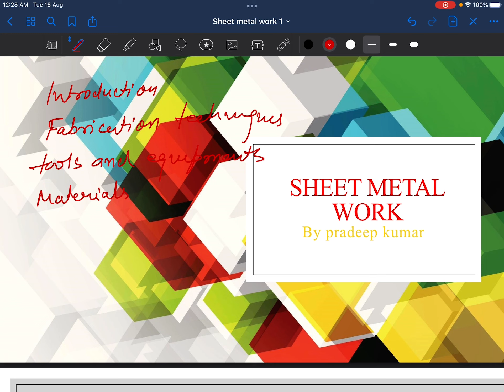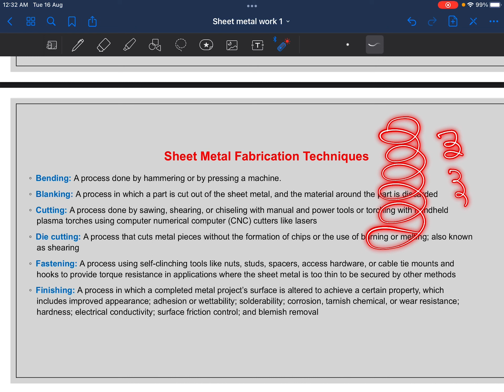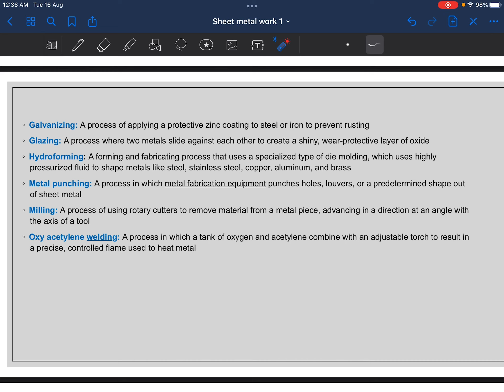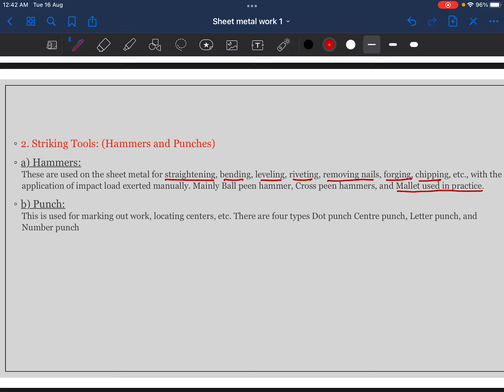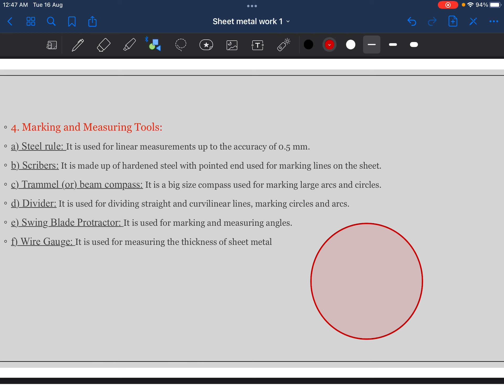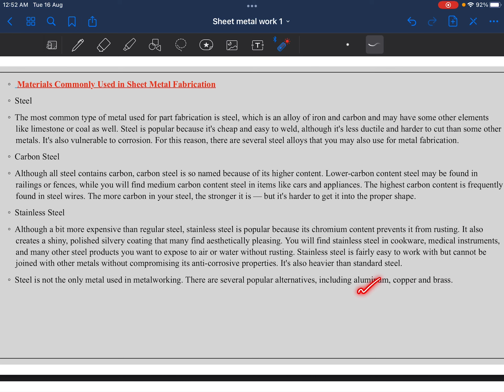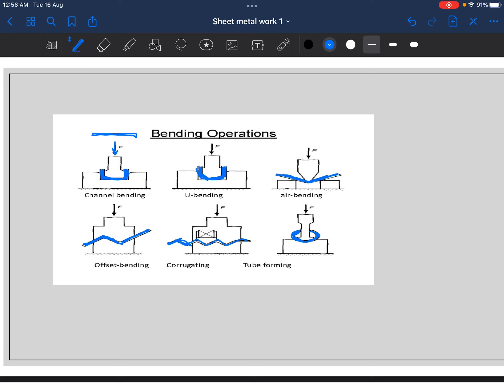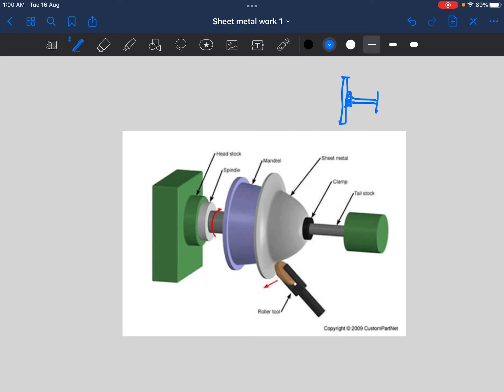Sheet metal work lecture/ GATE//GGSIPU//MDU//KUK//UPTU//IPU// by Pradeep Kumar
Introduction of sheet metal shop / introduction of basic operations and tools / sheet metal fabrication and equipment's l materials used in sheet metal shop. I Deep drawing operation l snips I shearing l bending of sheet operation metal l different metals used in sheet metal l